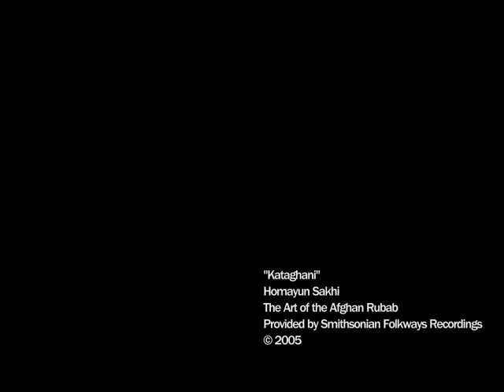Improving Water Distribution to Farms and Orchards in Afghanistan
In Afghanistan, half the population lives below the poverty line and the unemployment rate is 40%. Of those who do have jobs, most work in agriculture. Improving agriculture is key to reducing hunger and poverty in Afghanistan and good water management is key to improving agriculture.
Mercy Corps supports local efforts to improve water management through the Kunduz Integrated Water Initiative (KIWI)